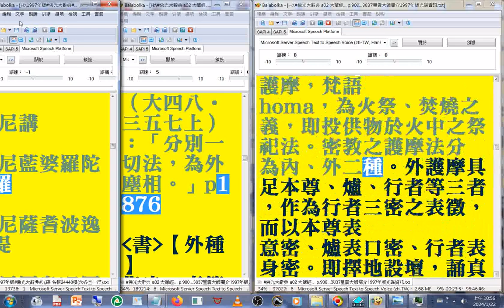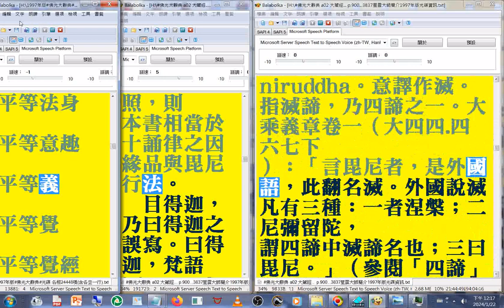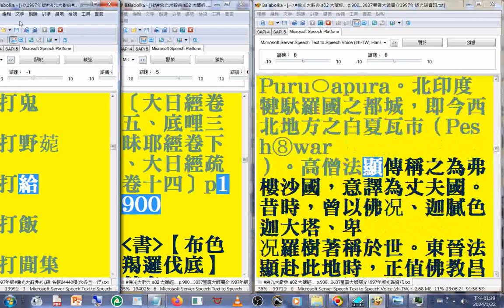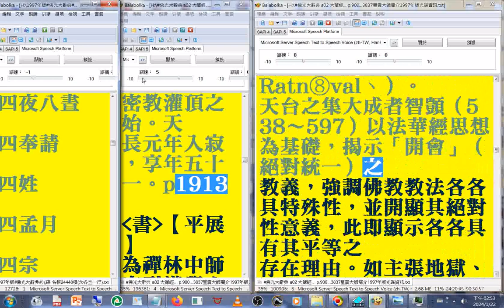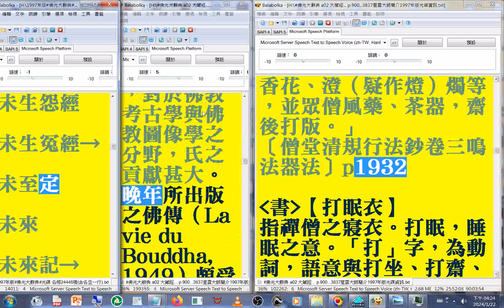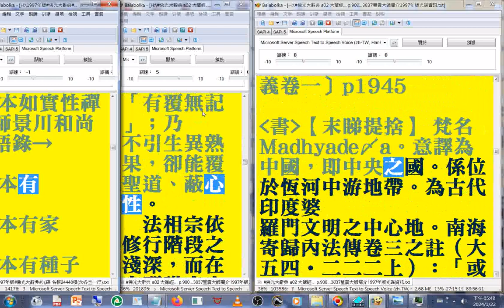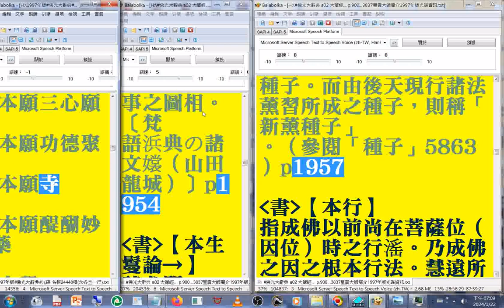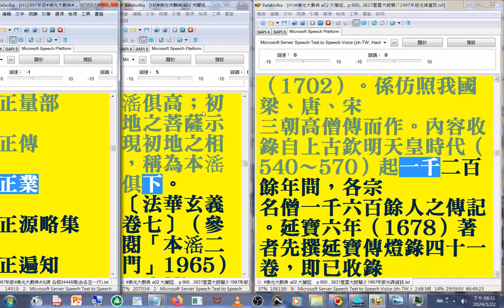有聲書 16(14-18)四光喻智 ...至#光曉 (1997年版#佛光大辭典#光碟，使用電腦報讀程式#Balabolka逐字唸，部分破音字讀音有誤請見諒 part)